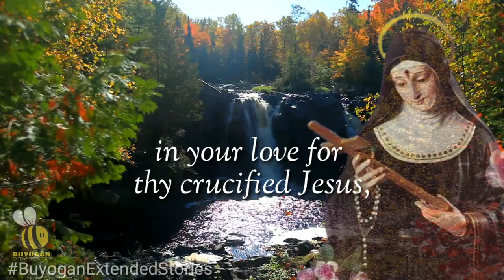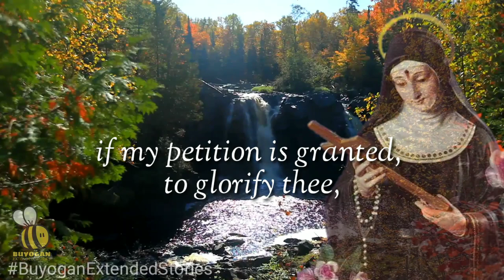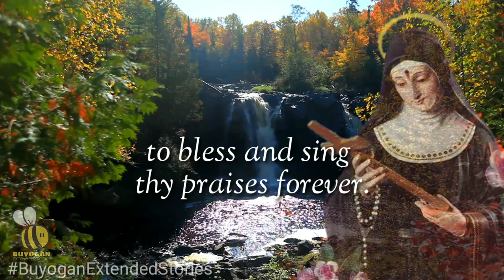A PRAYER FOR THE IMPOSSIBLE | ST. RITA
Prayer to Saint Rita
Patroness of Impossible Cases

O glorious St. Rita, your pleadings before the divine crucifix have been known to grant favors that many would call the impossible. Lovely St. Rita, so humble, so pure, so devoted in your love for thy crucified Jesus, speak on my behalf for my petition which seems so impossible from my humbled position. ( Here mention your request ). Be propitious, O glorious St. Rita, to my petition, showing thy power with God on behalf of thy supplicant. Be lavish to me, as thou has been in so many wonderful cases for the greater glory of God. I promise, dear St. Rita, if my petition is granted, to glorify thee, by making known thy favor, to bless and sing thy praises forever. Relying then upon thy merits and power before the Sacred Heart of Jesus I pray.  Amen.

Pope Leo XIII canonised Rita on 24 May 1900. Her feast day is celebrated on 22nd May. At her canonisation ceremony she was bestowed the title of Patroness of Impossible Causes, while in many Catholic countries, Rita came to be known as the patroness of abused wives and heartbroken women. Her incorrupt body remains in the Basilica of Santa Rita da Cascia.

Video Edited by:
Mark Jay C. Bohol

Application Used:
KineMaster
Eraser